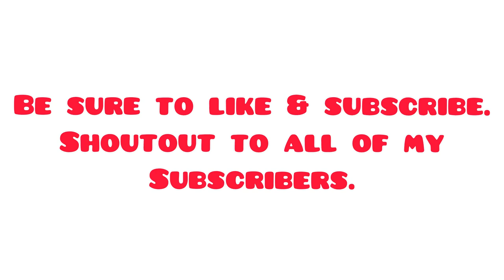USP Big Sandy. 40 years. Violence. Slashed in Face. Guy Fisher. DC Blacks. Murder In Cell.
Chad Marks speaks on his time at one of the most violent prisons in the United States. USP Big Sandy. He speaks about being stabbed by a serial killer at USP Lee. He speaks about. He speaks about being cut at Wyoming Correctional Facility. He speaks on some of the beating that he gave out. With all of that being said he has helped out at least 100 prisoners with their cases. Whether it’s a full pardon, reduced sentence, new trial, or even a commuted sentence. Make sure you guys go on Amazon and check out his book titled “Blood on the Razor Wire.” Salute to Chad Marks.

Welcome to my Florida Prison Talk Youtube page. I interview people that have been through the Florida Department of Corrections and the New York State Department of Corrections being that I have ties to both states. I have an older brother serving life in the New York State Department of Corrections. That's where my inspiration for this page comes from.  Being a prison journalist has always been a passion of mines. I have seen close family members go in and out of the prison system like a revolving door. I have a real passion for this. We speak about inmate violence, Prison Corruption, gangs in the prison system, trades in prison, heritage history, etc. Redemption after prison. I would like to take this time and thank all of my subscribers for their support and engaging in the comments. If it wasn’t for you guys this page wouldn’t be building the way it is. Salute to you guys.